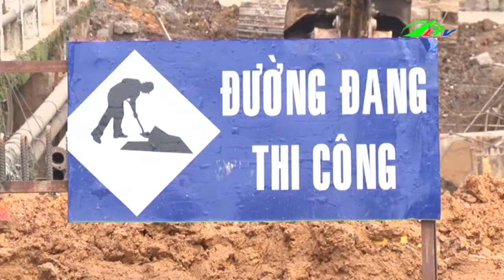Xây Dựng Các Công Trình Trọng Điểm | An Ninh Lâm Đồng TV